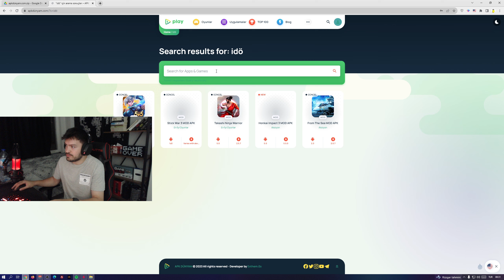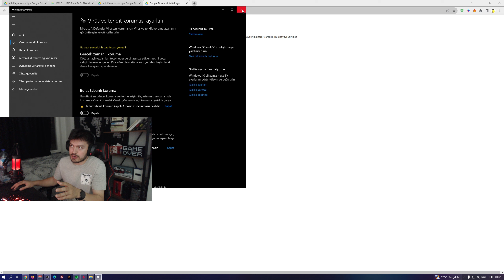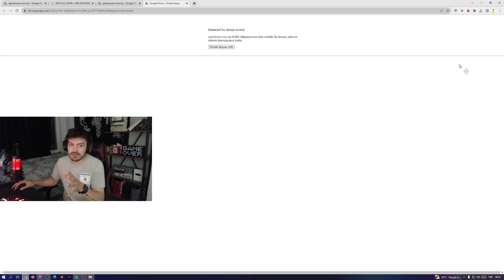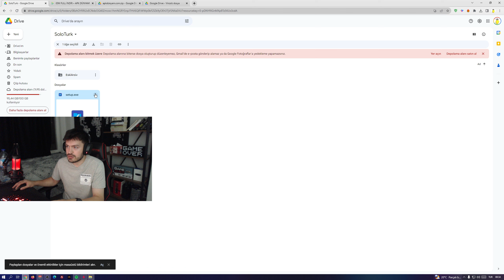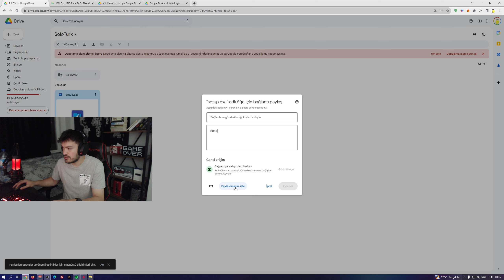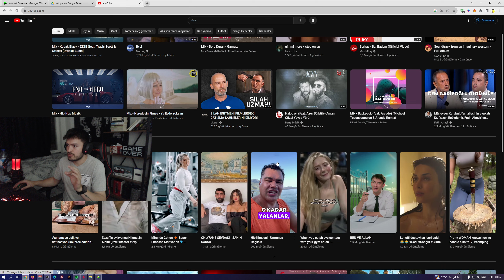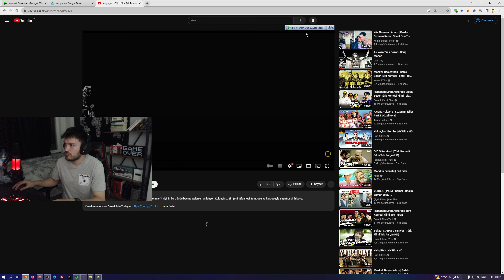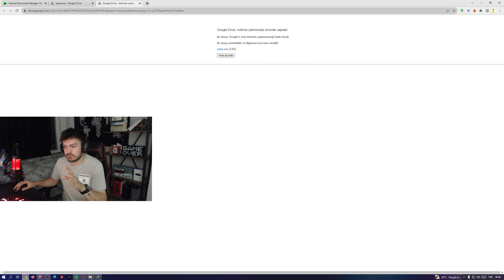idm ile 10 kat hızlı dosya indirme | ig video indirme | youtube video indirme 2023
instagram story indirme,
ig video indirme,
ig story indirme,
indirme,
indirme hızını arttırma,
indirmelik şarkılar,
indirmeniz gereken uygulamalar,
indirmeden oynanan oyunlar,
indirme programı,
indirme hızı nasıl arttırılır,
indirme başarısız lütfen yerel yeniden yükleme,
indirmeden oynanan online oyunlar pc,
indirmesi,
indirme hızım yüksek ama yavaş indiriyor,
indirme linki oluşturma,
indirme oyunları,
indirme yerini sd kart yapma,
indirme başarısız hatası whatsapp,
indirme başarısız ağ hatası çözümü,
indirme ağ hatası çözümü,
indirme ayarları nasıl değiştirilir,
indirme aç,
indirme ayarları,
indirme ayarları nasıl değiştirilir android,
indirme ayarı yalnızca kablosuz,
indirme apk,
indirme ayarları iphone,
indirme aracı,
indirme ağ hatası,
autocad indirme,
android oyun club oyun indirme,
apk oyun indirme,
apple müzik indirme,
assetto corsa indirme,
apple apk oyun indirme,
apple instagram video indirme,
android tv inat tv indirme,
aero instagram indirme sorunu,
apple video indirme,
indirme başına bakmam yüzüne,
indirme başarısız hatası,
indirme başarısız virüs algılandı hatası,
indirme başarısız yasak hatası,
indirme bekleniyor hatası,
indirme basarisiz sorunu whatsapp,
indirme bitince bilgisayarı kapatma,
bilgisayara pubg mobile indirme,
bilgisayara müzik indirme,
bilgisayara brawl stars indirme 2023,
bedava gta 5 indirme,
bilgisayara film indirme,
bilgisayar oyun indirme,
bilgisayara zoom indirme,
bedava oyun indirme sitesi pc,
bilgisayara youtube indirme,
indirme chrome tarafından engellendi,
chrome indirme hızı arttırma,
craftrise indirme,
chrome indirme,
c++ indirme,
cs2 indirme,
autocad indirme crack,
parmak indirme challenge,
don indirme challenge,
chrome indirme engeli kaldırma,
cs go atölye haritaları indirme,
capcut video indirme,
cs go indirme,
cs 1.6 indirme,
car parking bilgisayar indirme,
crack oyun indirme,
carx street android indirme,
indirme çatı nasıl yapılır,
indirme çok yavaş,
indirme çubuğu nedir,
indirme çubuğu çıkmıyor,
idm indirme çıkmıyor,
esound çevrimdışı indirme yok,
indirme hatası çözüm,
indirme hızı çok yavaş,
çarkıfelek pantolon indirme,
çin pes indirme,
çok sayıda cihaza indirme işlemi,
çizgi film indirme programı,
çevrimdışı harita indirme,
çoklu müzik indirme,
çalma listesi indirme,
çizgi film indirme,
çeviri sesi indirme,
çanta yayınları indirme,
indirme dosyasını değiştirme,
indirme diskini değiştirme,
indirme dosyası oluşturma,
indirme dosyası,
zona indirme,
zip indirme,
zona indirme hızı arttırma,
zotero indirme,
zula indirme 2023,
zlorigin indirme,
zona oyun indirme,
z library kitap indirme,
zamunda oyun indirme,
zlorigin sims 4 indirme,
zoom video indirme,
zil sesi indirme,
z kitap indirme,
indirme 0 byte,
indirme 0 saniyede kalıyor,
fifa 07 indirme,
fifa 08 indirme,
cm 01 02 indirme,
cm 03 04 indirme,
epic games indirme 0.00b/s,
valorant 0 indirme sorunu,
valorant 0 indirme hatası,
steam indirme hızı 0 a düşüyor,
lol indirme 0 da kalıyor,
epic games indirme hızı 0,
indirme 100 de kalıyor,
windows 10 indirme,
pes 13 indirme,
windows 11 indirme,
minecraft 1.20 indirme linki,
windows 10 indirme usb,
dls 19 indirme,
fifa 17 indirme,
fifa 19 indirme,
1000 mbps internet indirme hızı,
100 mbps internet oyun indirme,
1dm den film indirme,
14 pro max müzik indirme,
1fichier dosya indirme,
14 pro max uygulama indirme,
1 dm video indirme,
1xbet iphone indirme türkçe,
1080p video indirme,
16 gb telefona pubg indirme,
pes 2021 indirme,
iphone apk indirme 2022,
iphone film indirme 2022,
word indirme 2022,
photoshop indirme 2022,
metin2 indirme 2023,
kurbanlık indirme 2023,
21 muhammed 09 mrs 23 indirme,
200 mb üzerinde uygulama indirme iphone,
2023 gta san andreas indirme,
2023 kurbanlık indirme,
2021 pes indirme,
2023 gta 5 indirme,
2 saniyede youtube videosu indirme,
2023 iphone müzik indirme,
24 saat oyun indirme,
2 gb ram bilgisayara pubg mobile indirme,
fusion 360 indirme,
gta 3 indirme,
sims 3 indirme,
office 365 indirme ücretsiz,
arma 3 indirme,
mafia 3 indirme,
3utools indirme,
hitman 3 indirme,
3d max indirme,
3d model indirme siteleri,
3ds max vray indirme,
320 kbps müzik indirme,
32 bit pc ye valorant indirme,
32 bit bilgisayara pubg mobile indirme,
32 bit bilgisayara roblox indirme,
3d film indirme,
3d max model indirme siteleri,
sims 4 indirme,
diablo 4 indirme,
sims 4 indirme tüm paketler,
cinema 4d indirme,
gta 4 indirme 4 gb,
hoi4 indirme,
uncharted 4 indirme,
fnaf 4 indirme,
4k video indirme,
4k video indirme programı,
4k film indirme,
4k fotoğraf indirme,
4k film indirme sitesi,
4k video indirme pc,
4k film indirme siteleri,
500 mbps internet indirme hızı,
50 megabit internet indirme hızı,
5 kat hızlı dosya video indirme,